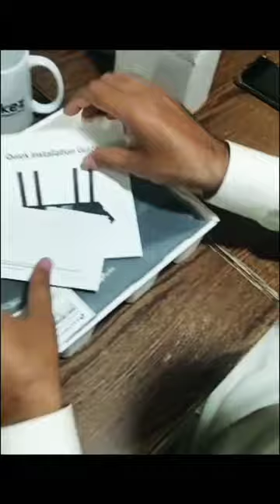unboxing new wifi for home 🏠😘❤️ creativity artworks art short_video amina yt_shorts drawing..